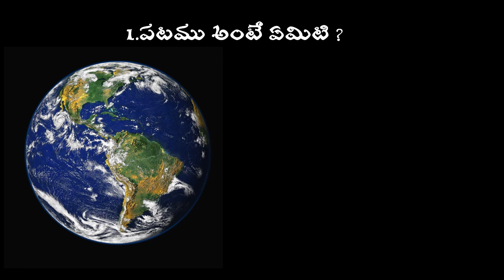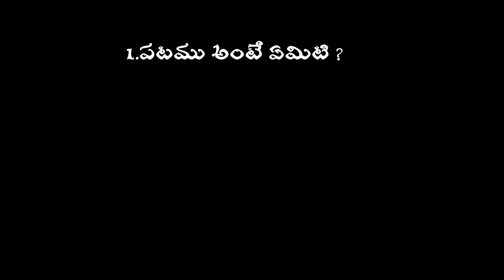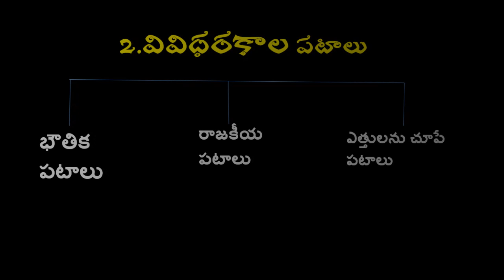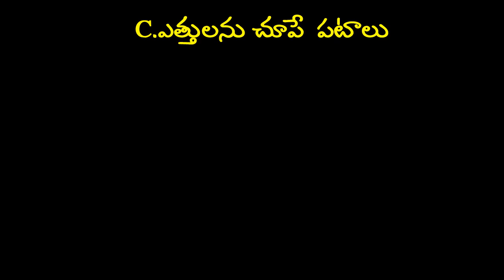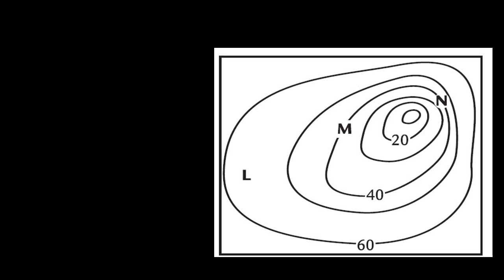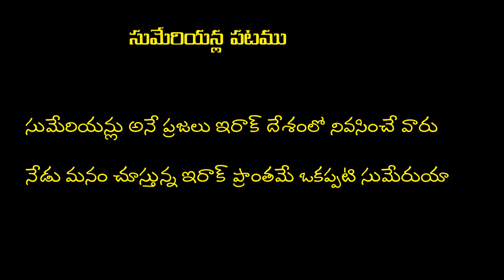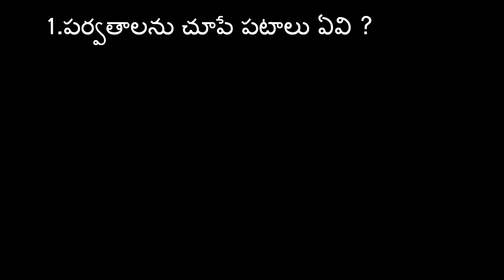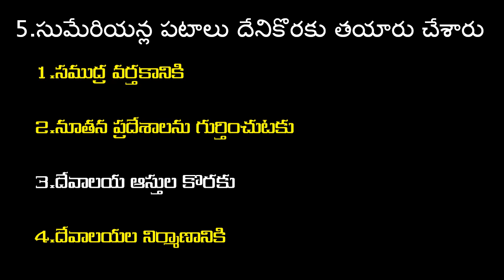8th class 1st lesson, వివిధ పటాలు,8వ తరగతి సాంఘిక శాస్త్రం, పటాల చరిత్ర